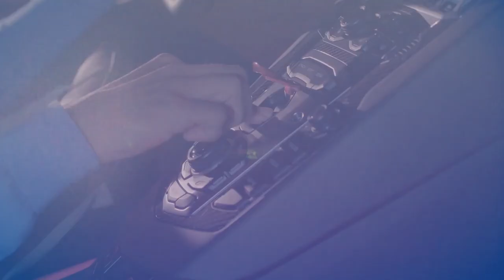Paul Brown - What You Like OFFICIAL VIDEO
REMASTERED & OFFICIAL RELEASE 2019

Due to the success of the soft release of this record, Paul Brown has recently signed to Riverwalk Records based in Detroit MI / 2019

Paul Brown - What You Like feat Cory Jones

Produced By - Komo Beatz

Mix & Mastered - 3 x Grammy Award Nominated: Hallway Productionz

Film Director - Michael Sato (Sato Studios)